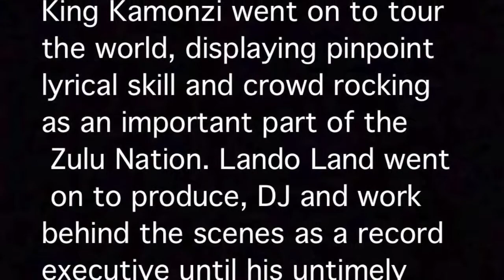1993 DJ Lando Land [Kali Tribe] HipHopSlam interview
short impromptu interview with the late DJ Lando Land of Kali Tribe fame from Milwaukee who was in San Francisco on November 22nd 1993 attending the Del The Funky Homosapien record release party/concert